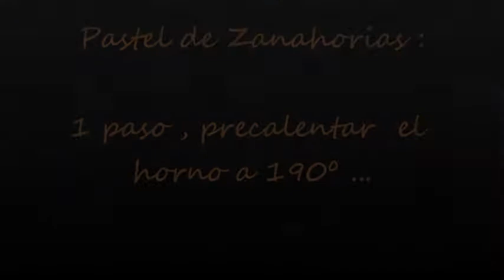Como hacer un exquisito Bizcocho de Zanahoria ...Fácil !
De esos bizcochos que vemos en los expositores de pastelerías que inmediatamente te entran ganas de probarlo . Esta receta es para no perderla de vista te va a encantar !